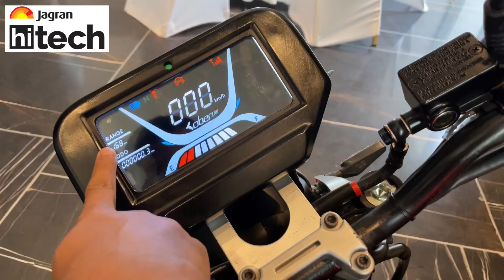Oben Rorr Electric Bike Launched - Price, range, features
Oben EV electric bike has launched its first electric motorcycle in India.
Oben bike - named as Rorr - will compete with Revolt RV400 and Tork Kratos. Oben electric bike price starts at Rs 99,999 (ex-showroom).
Oben Rorr electric bike will be available for test rides in May. The Oben electric bike range is claimed up to 150 kilometres.
Here’s a quick look video of the Rorr: